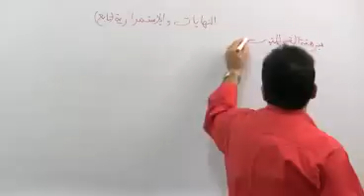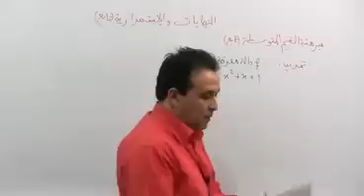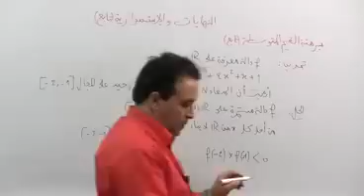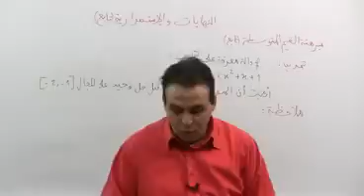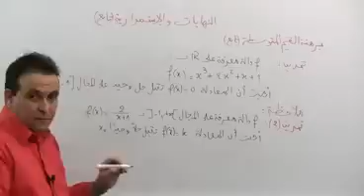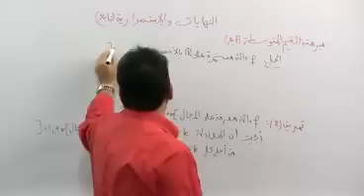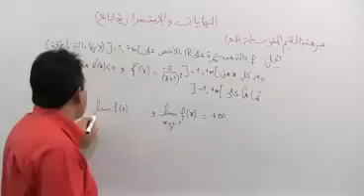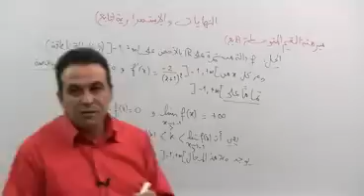8 مبرهنة القيم المتوسطة 02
درس مفصل في مادة الرياضيات للسنة الثالثة ثانوي وحدة النهايات و الإستمرارية
للمزيد من الدروس قم بزيارة موقع الدراسة الجزائري :